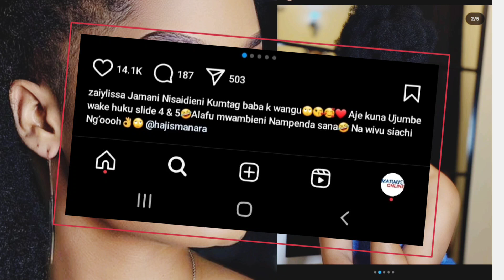MKE WA MANARA MJAMZITO |ZAI LISSA NDOA IMEJIBU ONA ALICHOFANYA KWA CHIBABA WAKE